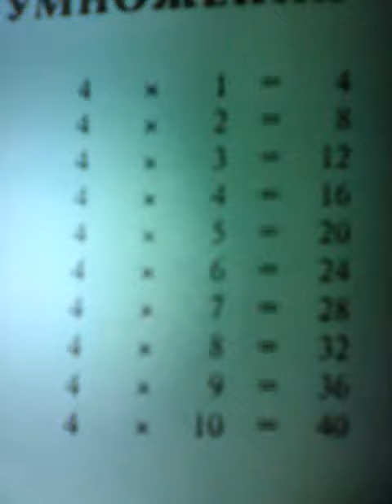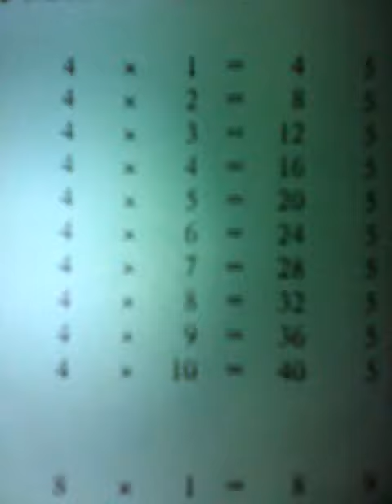Таблица умножения на 4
Не забывай